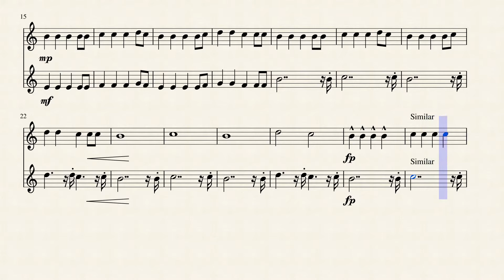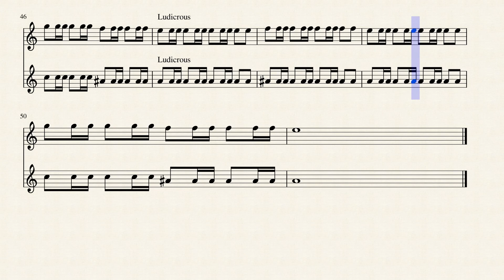The Western Odyssey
This is a piece made entirely by yours truly! A Bb trumpet Duet was requested by P Welliver, however, he did not have any preference for the composition. As a result, I made this with my spare time today in a few hours. I accept suggestions by anyone who leaves a comment or emails me. Let me know your thoughts and suggestions for things you want to see and things that could help me become a better composer, arranger, and musician in general. Thanks!